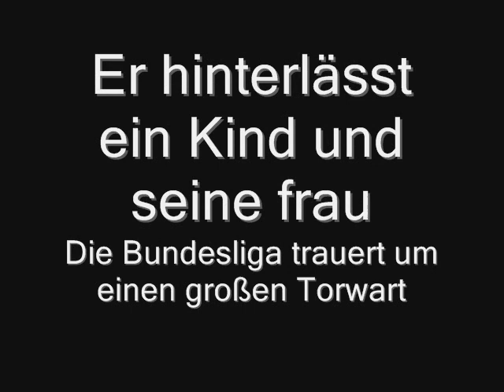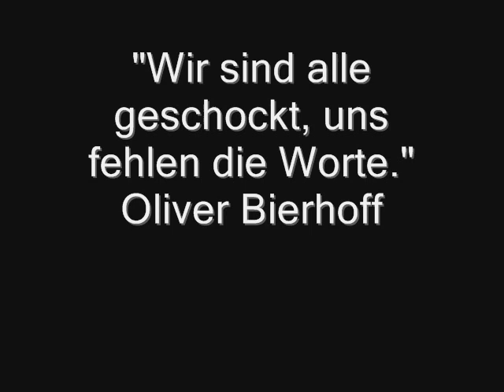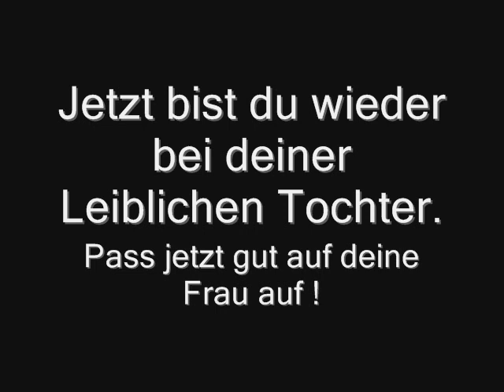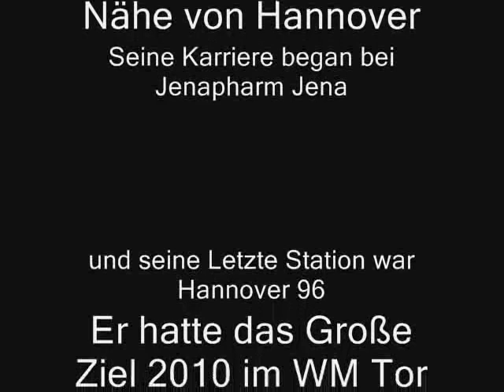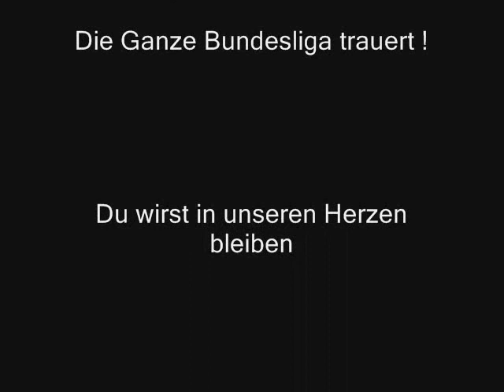R.I.P Robert Enke 10.11.2009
Robert Enke ist im Alter von 32 verstorben. Es war sehr warscheinlich Selbstmord ! =(
Die Bundesliga trauert um einen Großen Torwart. Er hinterlässt Frau und Kind.
Mein Mitgefühl gehört der Famile und den Angehörigen von Robert Enke. WARUM ?
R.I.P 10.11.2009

Blau-Weiße Grüße